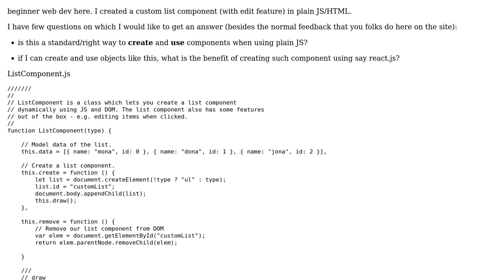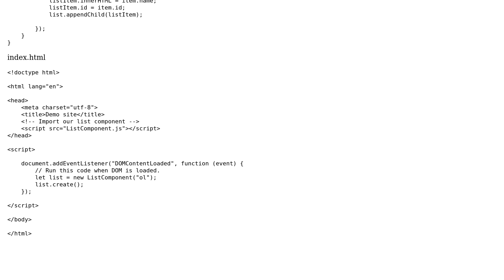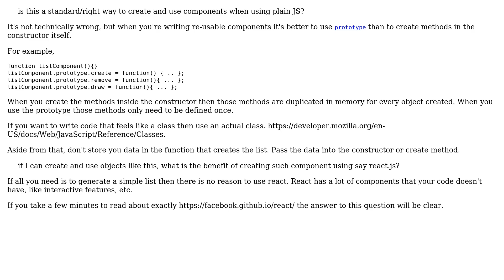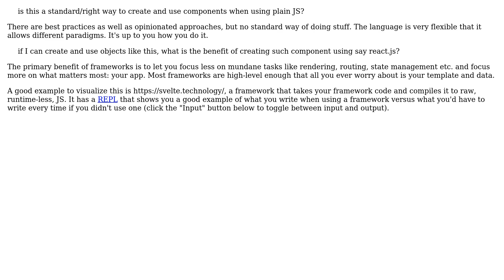List component using plain JS (2 Solutions!!)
List component using plain JS